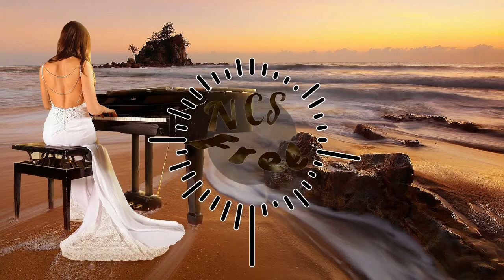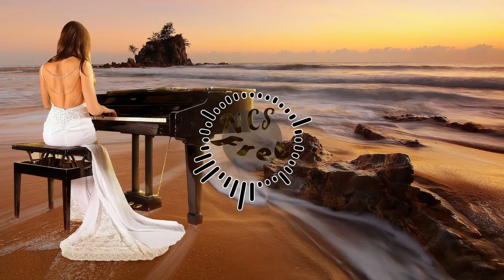End Amazing Pusique Piano Endless [NCSFree]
End amazing musique piano ncs free